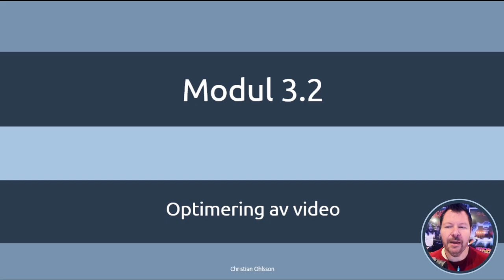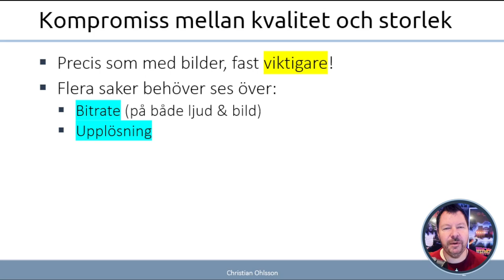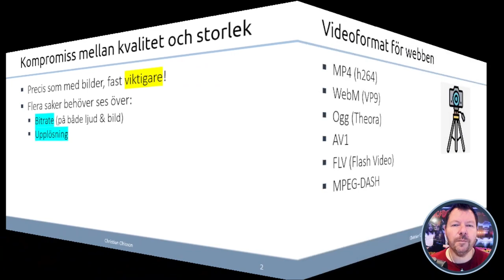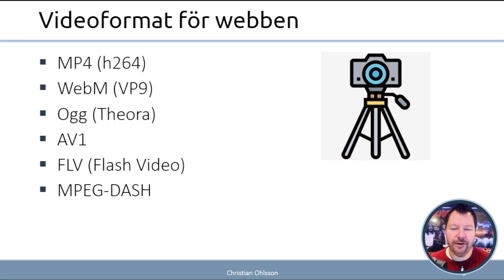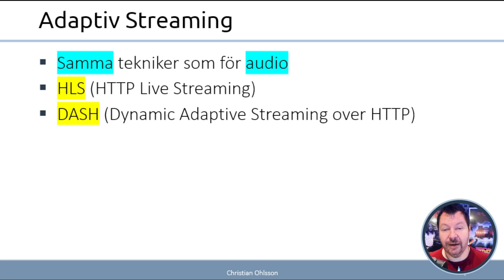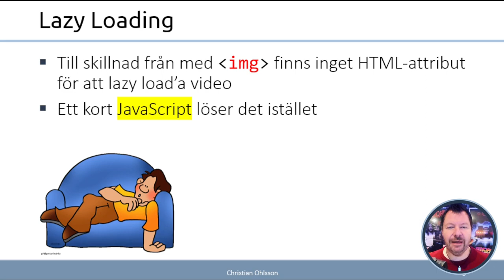AWH 2024 3.2.1 Optimering av video